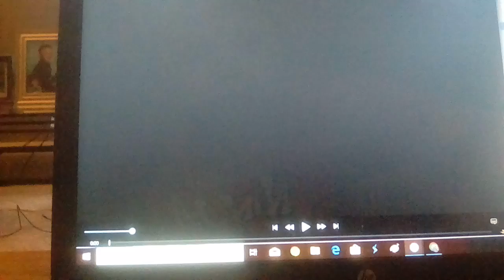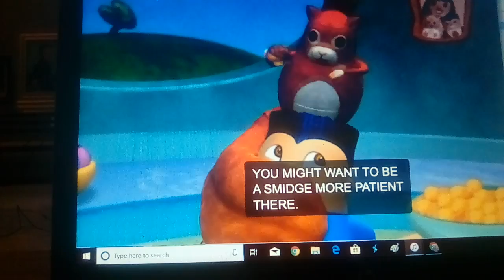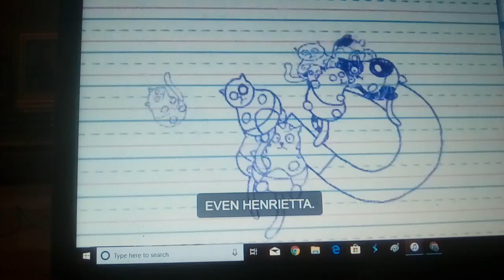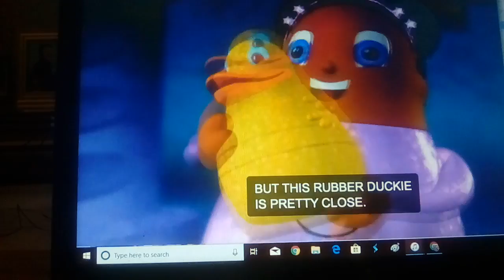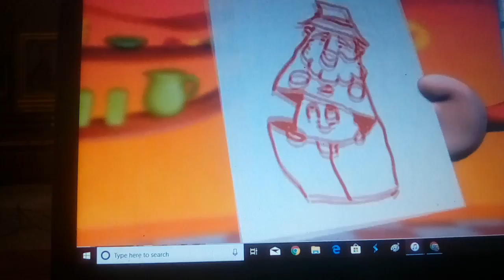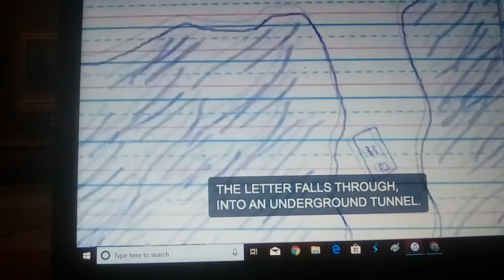Higglytown Heroes: "Up a Tree/Missing Grandpop" (2004)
Up a Tree: Kip is very excited. He and his friends are going to Henrietta Kittycat, Mrs. Whiskers, the crossing guard's birthday. The kids make yarn for her as a present. Then, Mrs. Whiskers says that she is missing. How will they find her? They send posters all over town. Kip and his friends save Henrietta and her baby kittens when they're in a tree. But then Kip gets stuck to a branch, and that's when the Firefighters are on the scene.
Missing Grandpop: All of the Higgly kids play hide and seek, with Eubie's Grandpop Crink and his chicken, Mrs. Cluck, as a special guest. They enjoy themselves, but suddenly, Grandpop Crink takes the Higgly kids out for ice cream. Uh oh! This means that Eubie's grandpop has to leave! Eubie then sings "It's Just That I Miss My Grandpop" to show how heartbroken he is about missing Grandpop Crink. The kids see that he misses his grandpop way too much. So they write a letter to Grandpop Crink to his farm. But how does it get here? Enter the cheery Mail Carrier! She then delivers it to Grandpop Crink's farm. And then Eubie receives the letter! He is now happy. So happy, that Grandpop Crink is coming back next month!